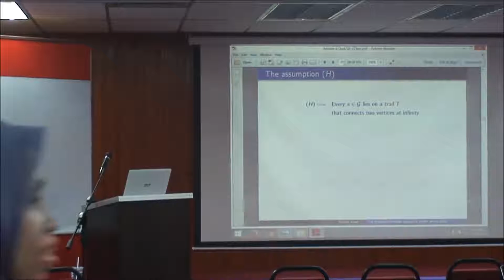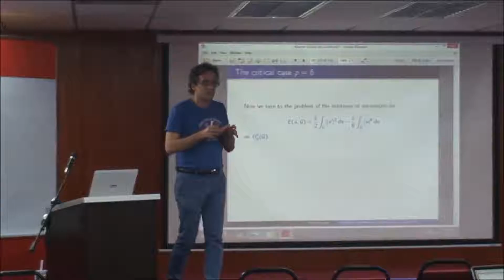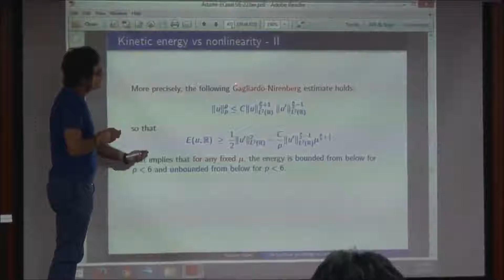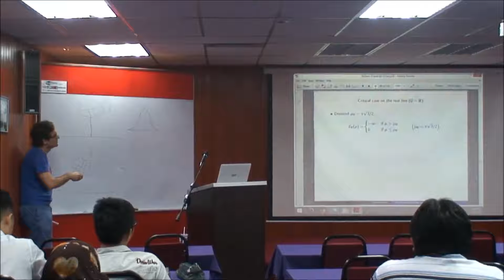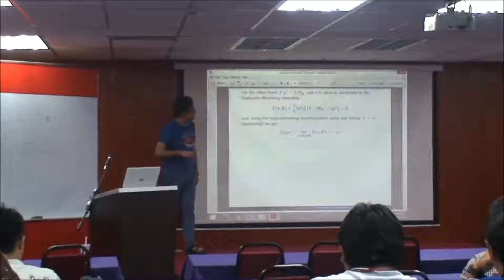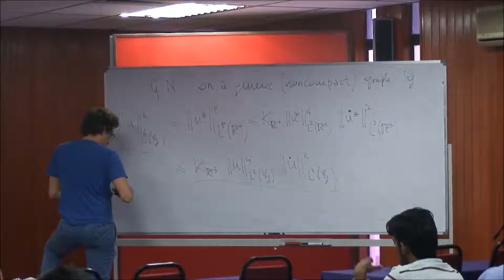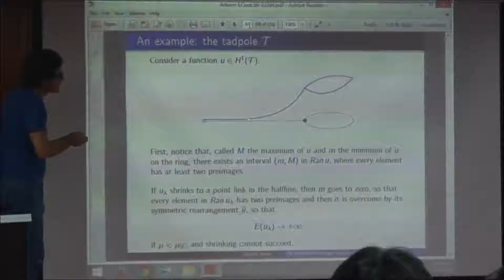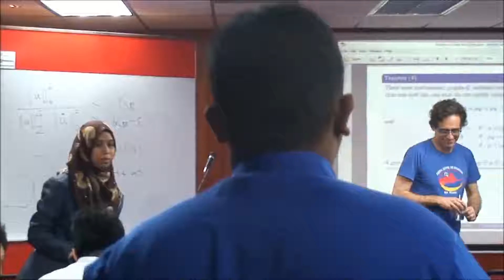Part 5 Riccardo Adami The Nonlinear Schroedinger Equation on Graphs Ground States INSPEM UPM EQuaLS8